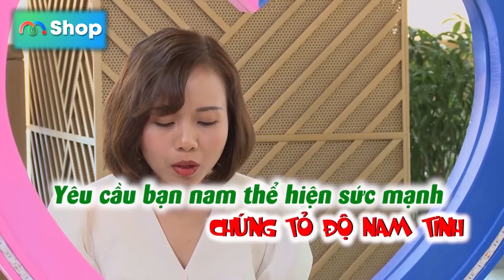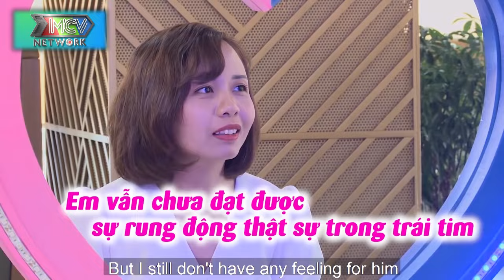Gái xinh có QUAN ĐIỂM MÂU THUẪN khiến Cát Tường BỨC XÚC, mẹ chồng QUỐC DÂN vạn người mê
Gái xinh có QUAN ĐIỂM MÂU THUẪN khiến Cát Tường BỨC XÚC, mẹ chồng QUỐC DÂN vạn người mê❤️Bà Mối Hẹn Hò